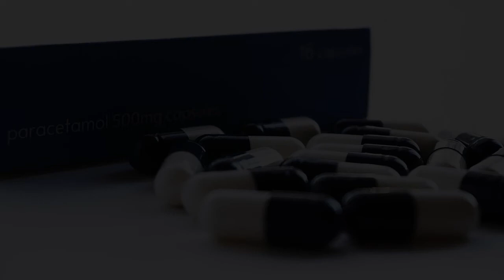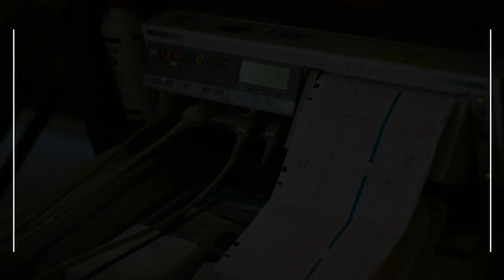Hospitals & Clinics in Tonsberg, Norway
Must Watch…. Best Hospitals and Clinics in Tonsberg

List of Best Hospital and Clinics in Tonsberg:

Sykehuset i Vestfold
Halfdan Wilhelmsens alle 17

Tønsberg Interkommunal Legevakt
Kjellengveien 2b

BARNE OG UNGDOMSPSYKIATRISK AVDELING (BUPA)
Anton Jenssens gate 2

LHL-sykehuset Vestfold
Harald Pedersens gate 9

Sykehuset i Vestfold HF psykiatrisk avdeling Tønsberg
Håkon V gate 17a

Østfold Hospital Moss
Per Gynts vei 78

Barne- og ungdomspsykiatrisk poliklinikk
Peer Gynts vei 84

Møllebyen medical center
Gudes gate 1

Community health doctor in Holmestrand
Langgaten 45

Holmestrand Medical Center AS
Havnegaten 21

Legekontoret i Moss DA
Storgata 41

Helsehuset Stokke AS
Stokkeveien 55

Novelaklinikken
Baglergaten 1

Ditt legesenter AS
Prinsens gate 7

Vidsyn legekontor
Kongens gate 21